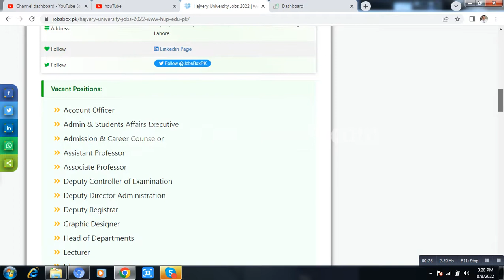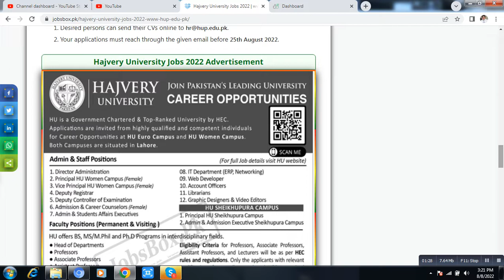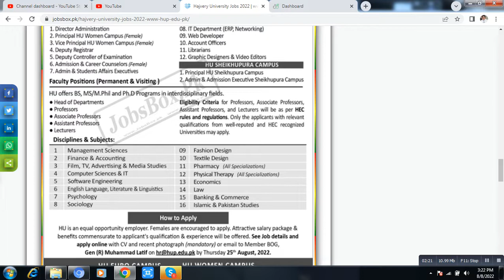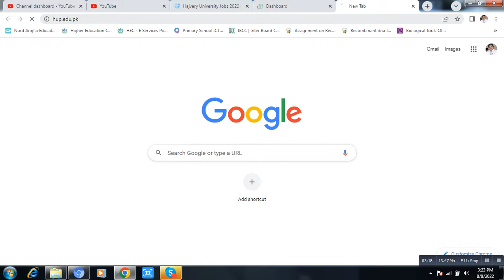Hajvery University Jobs 2022 www hup edu pk